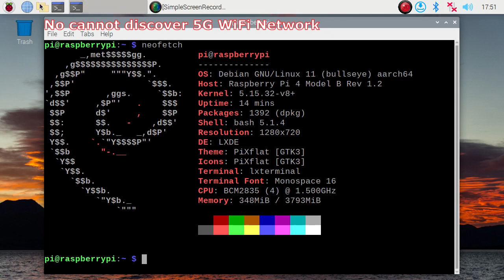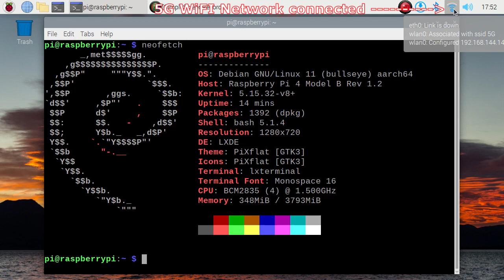Fixed: Raspberry Pi OS cannot find 5G Hz WiFi Network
Recently, when I tried 64 bit Raspberry Pi OS (Bullseye) on Raspberry Pi 4B/4G, it's found 5G Hz WiFi Networks cannot be discovered, and connected.